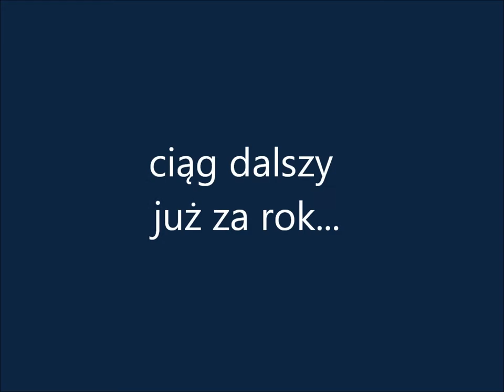Polacy zdominowali Mistrzostwa Brandenburgii - 7-8.11.2015 [Skoki24.pl]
W dniach 7-8 listopada 2015 roku w niemieckim Bad Freienwalde odbyły się coroczne Mistrzostwa Brandenburgii. Polacy odnieśli zwycięstwo w 15 kategoriach wiekowych!

Wideo i montaż: Kacper Kolenda
Skoki24.pl